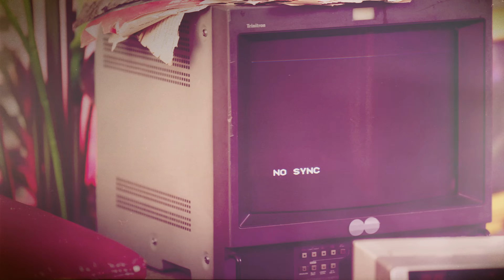[Special Clip] 이서연 (프로미스나인) - 너는 나 나는 너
역시는 역시..
기다린 보람이 있다💙

너는 나 나는 너 (말하고 싶은 비밀 X 이서연 (프로미스나인))

TOON STUDIO